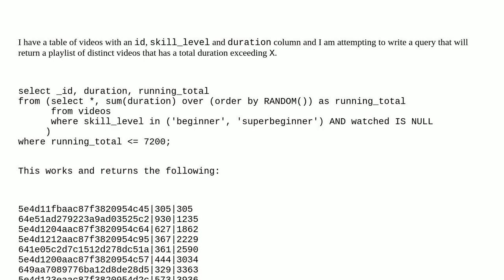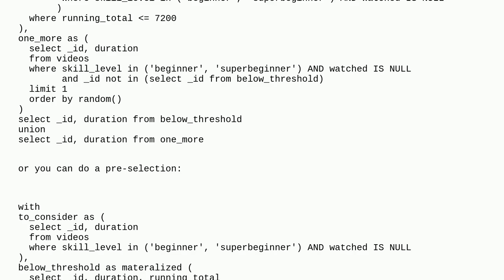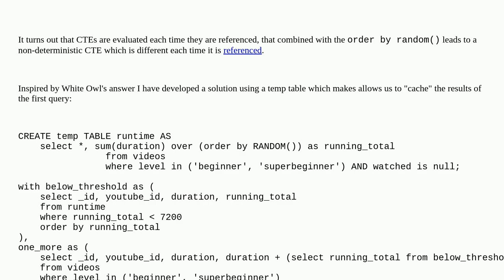Dba: Select random records until a cumulative total is exceeded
Select random records until a cumulative total is exceeded

A special thanks goes out to the awesome community

  sqlite3 sqlite query